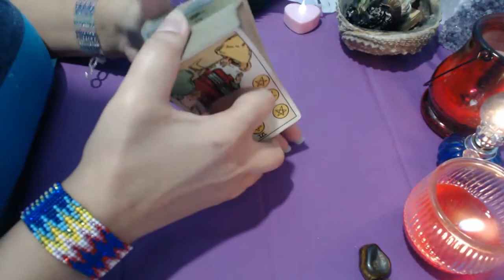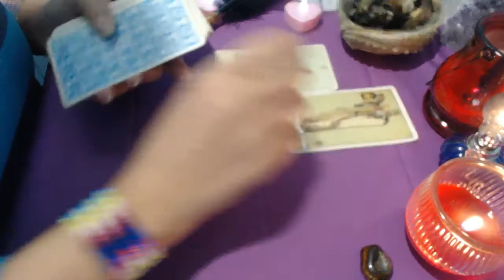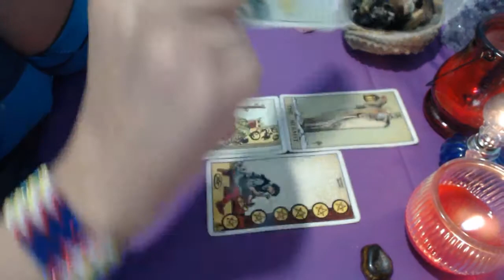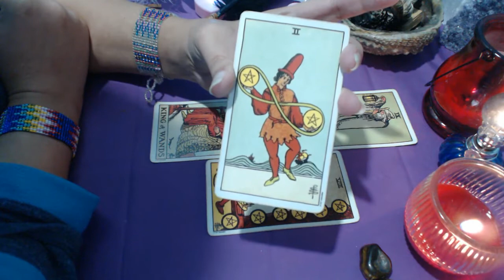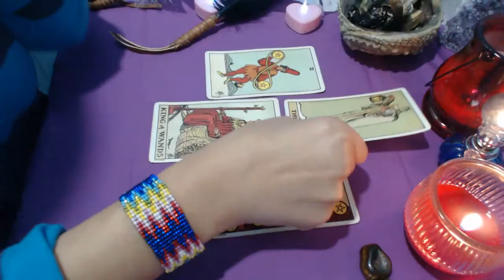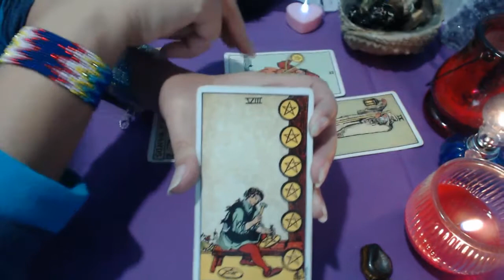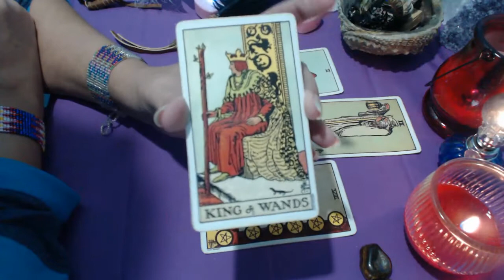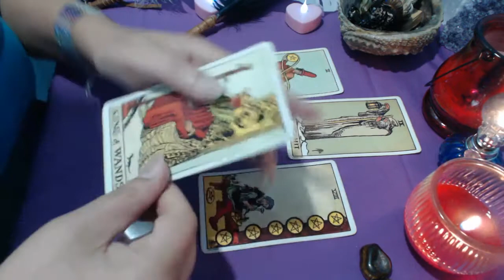Aquarius May 2017 Tarot Reading ~ Balance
This is a general reading for the sun sign Aquarius!
Wishing you all a wonderful Blessed Month!
Highest Blessings, Sherry